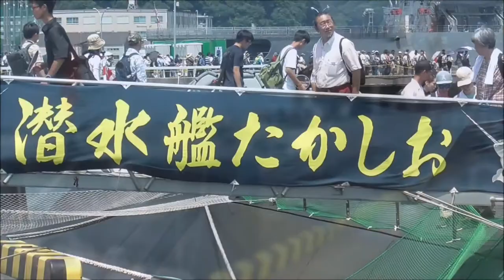護衛艦むらさめ 潜水艦たかしお 米海軍イージス艦【横須賀地方隊 サマーフェスタ2019】海上自衛隊 横須賀地方総監部 2019/08/03